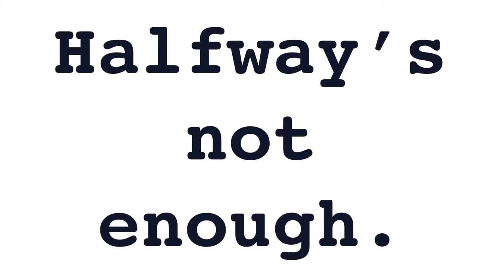Cat-Astrophe. Fix the Debt commercial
Video producer by CIty Gates Productions, shot and edited by Scott Bruffey, and directed by Michael Pollak. Thank you to the Fairall family for arranging the fire truck, uniforms, and and location!